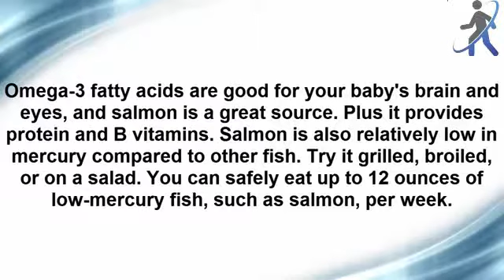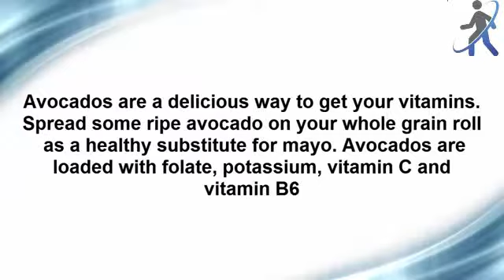Top 5 Foods to Eat While Pregnant